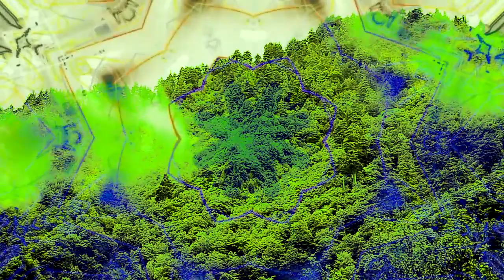Sub Atomic Distorted Personalities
Artist: Sub Atomic
Song: Distorted Personalities
Album: Sub Atomic - Movements  2008
Genre:Psychedelic trance